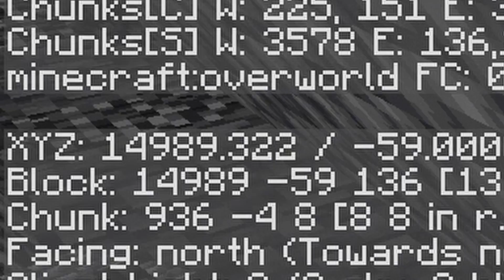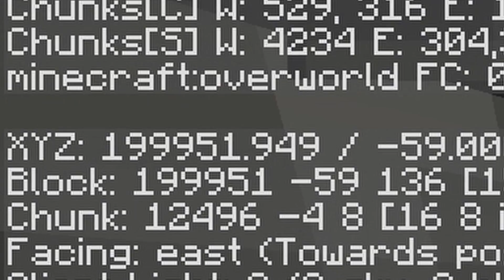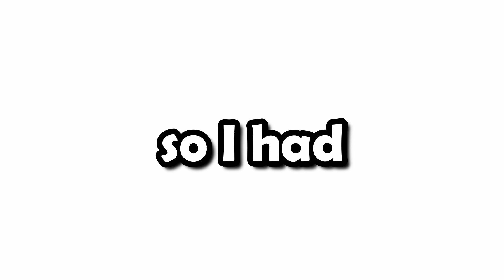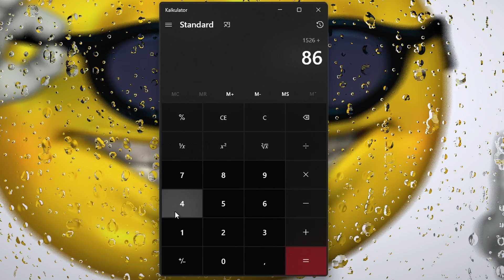I mined 1 Million blocks in Minecraft...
In this video I mined 1 MILLION blocks in Minecraft. I did it to see how many diamonds you would get by stripmining 1 million blocks. This is one of my biggest projects yet and i'm really happy with how it turned out. If you found yourself enjoying the video I would really appreciate if you were to consider giving it a like and subscribing to my channel, but it's your choice at the end of the day.

I’m a person who likes to Minecraft. I post Minecraft videos because I can. I find it very enjoyable to try to make funny Minecraft videos and I hope you enjoy my videos. That would be very helpful considering this is a brand new channel with no subscribers. I also have a shorts channel where I post Minecraft shorts so if you like that it would mean a lot if you were to check out that channel.